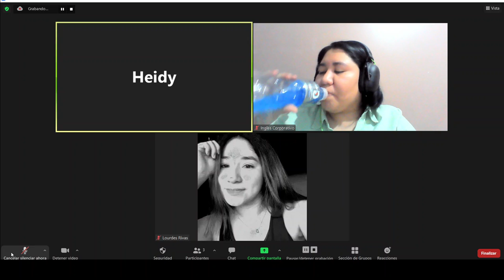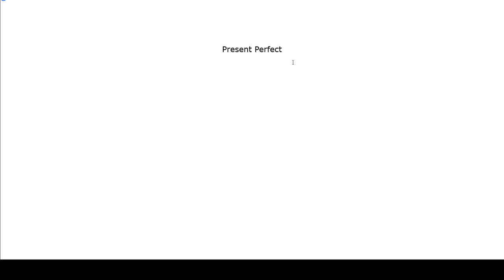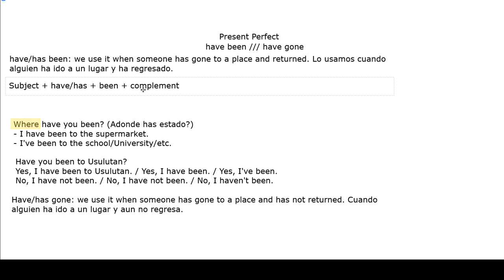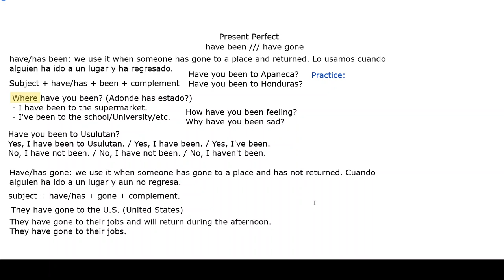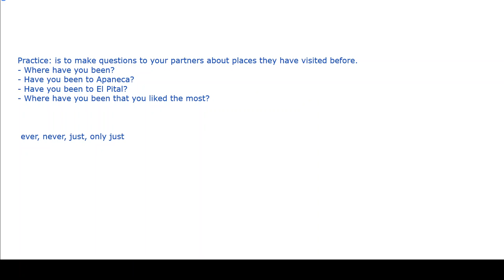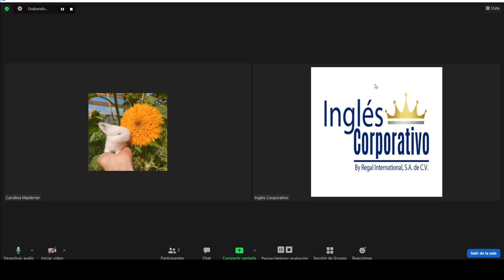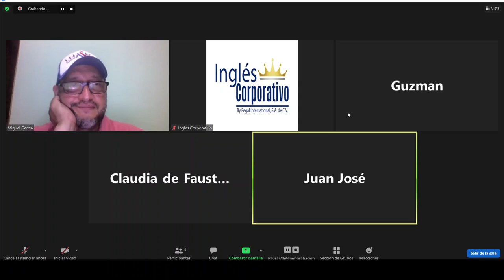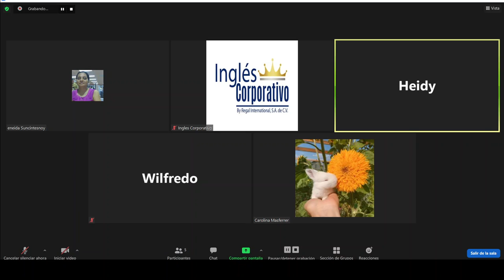Ingles Corporativo - Day 14 - Present perfect with "have been" and "have gone"